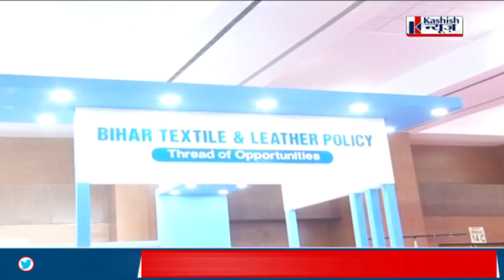Global Investors Summit 2023: Bihar Goverment ने की जोरदार तैयारी, देखिए क्या है व्यवस्था